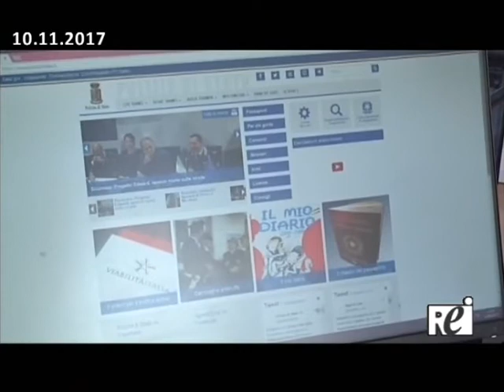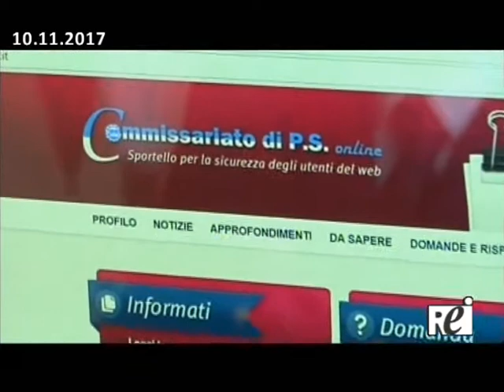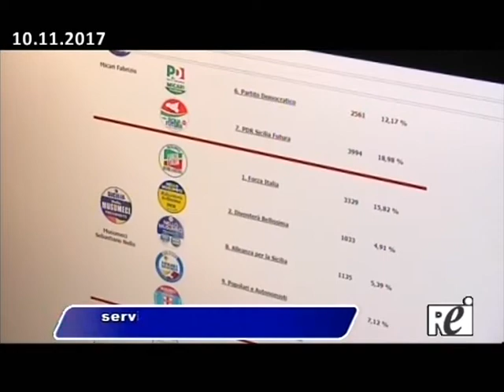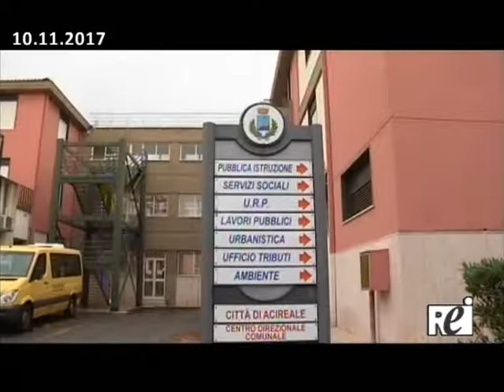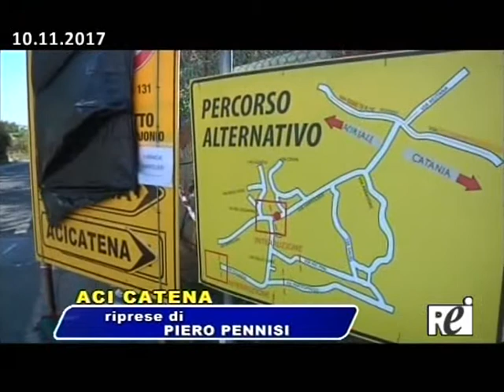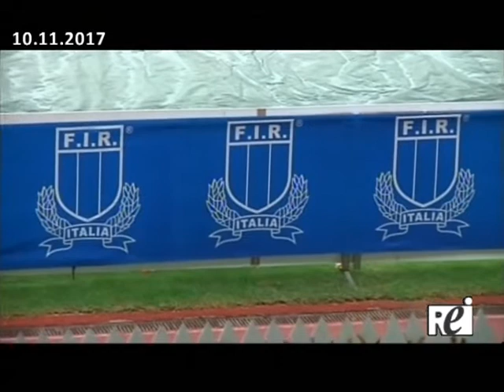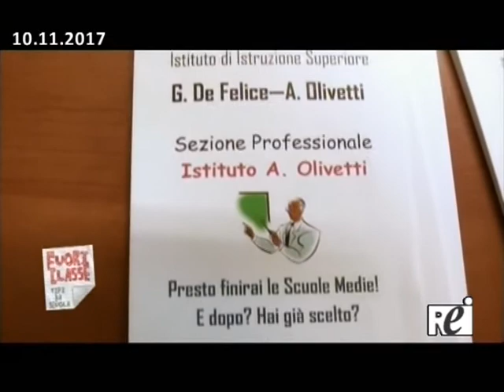oratg REITV 10.11.2017